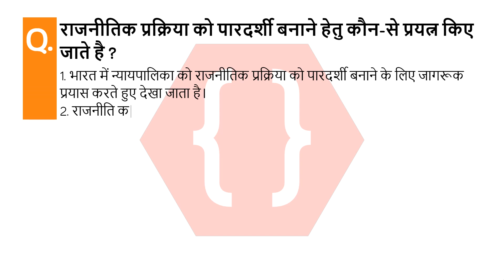राजनीतिक प्रक्रिया को पारदर्शी बनाने हेतु कौन-से प्रयत्न किए जाते है ? | इतिहास और राजनीती विज्ञान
राजनीतिक प्रक्रिया को पारदर्शी बनाने हेतु कौन-से प्रयत्न किए जाते है ?